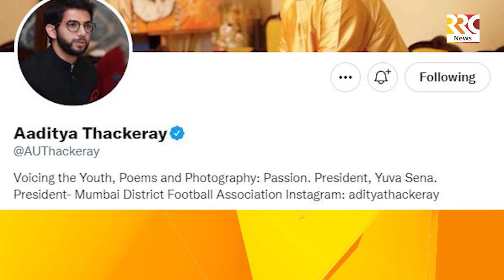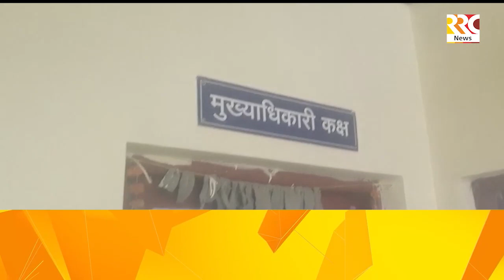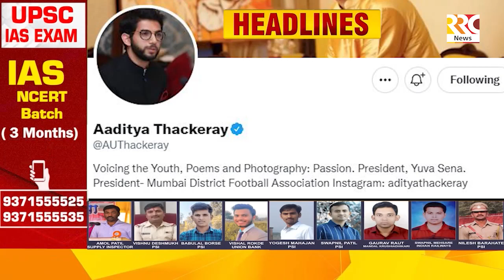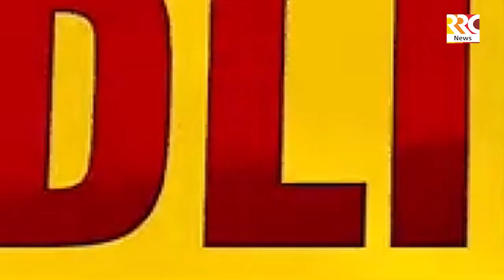RRC NEWS AKOLA 22 06 2022